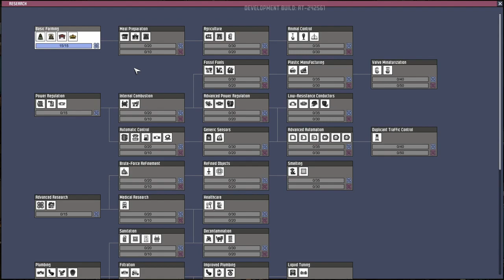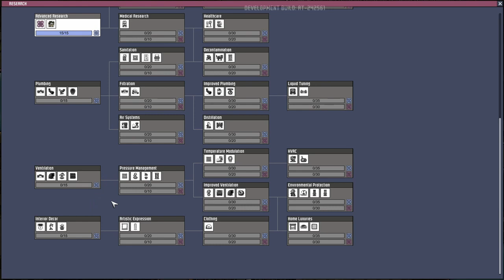Let's Play sur Oxygen Not Included #1 Patch Automation